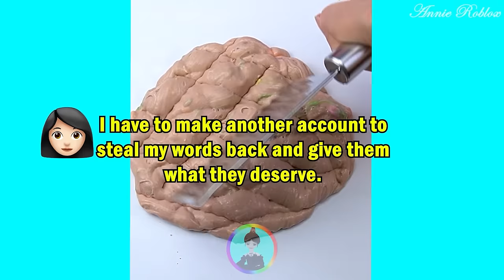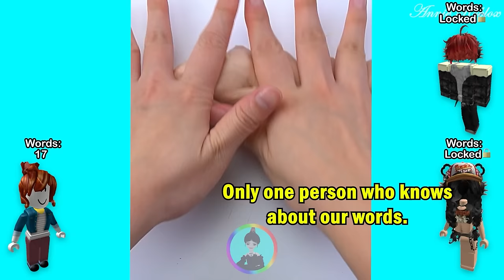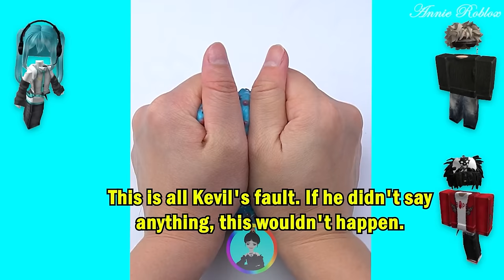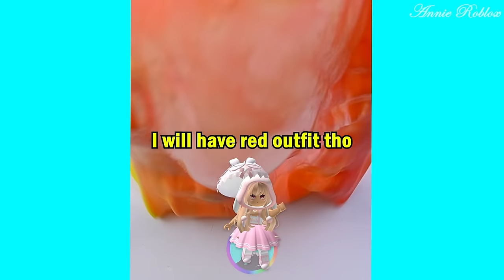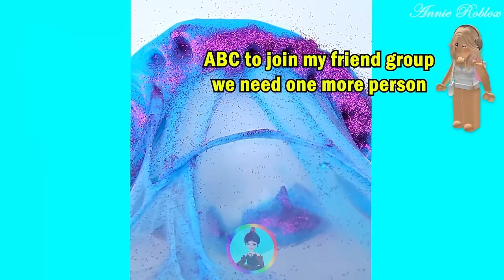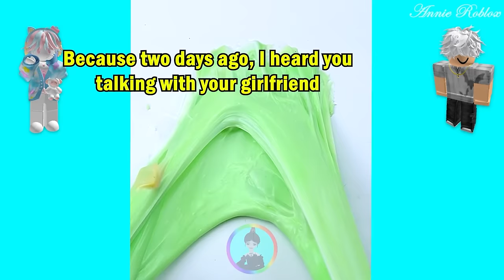Relaxing Slime Storytime Roblox | My BF and the GC abandoned me because of the curse